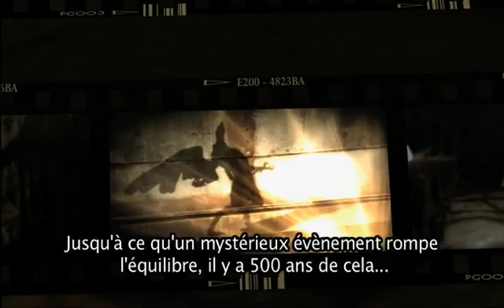[Développeurs Part 1] X360 - Bayonetta